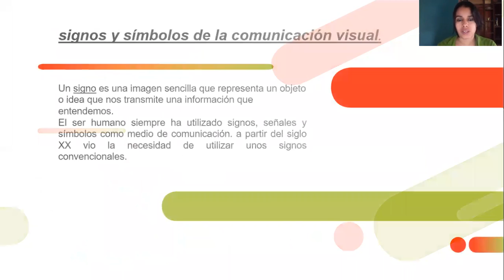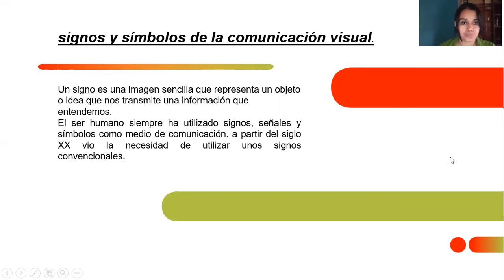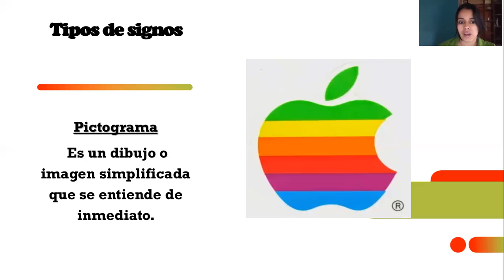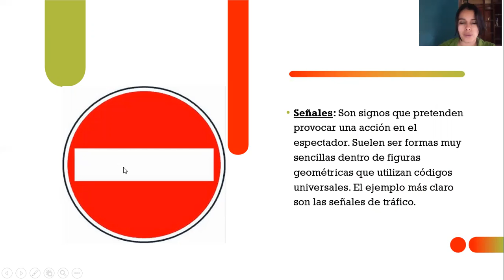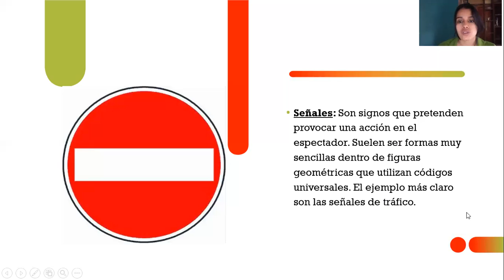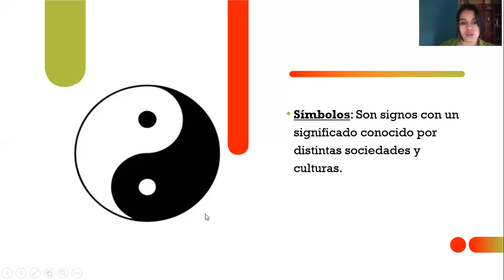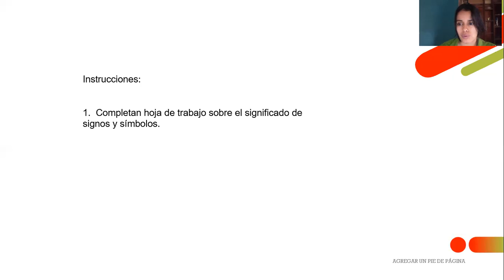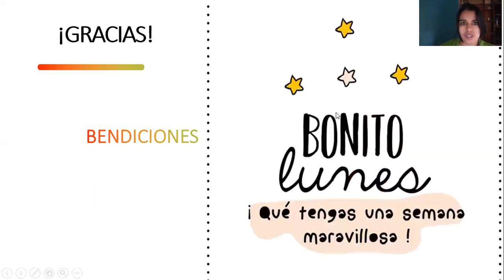Semana 6 Artes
Maestra Ana Avila